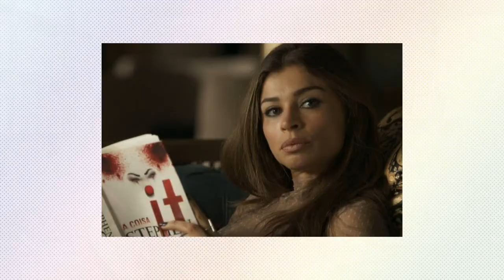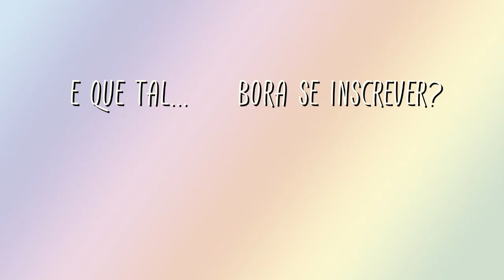PRIMEIRAS IMPRESSÕES || O OUTRO LADO DO PARAÍSO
Entenda tudo sobre a primeira fase de O Outro Lado do Paraíso nessa análise geral da novela até agora!